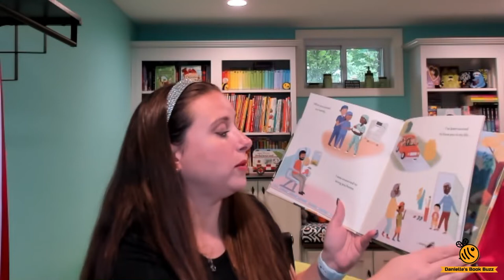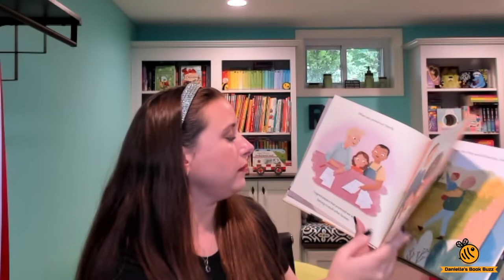When You Joined Our Family - Usborne Books & More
A beautiful story about adoption, new traditions, and shows that it is love that binds a family together most of all.